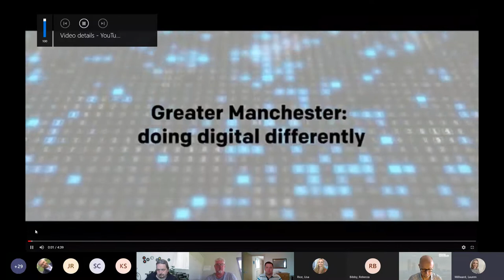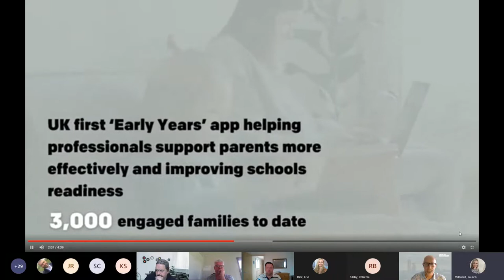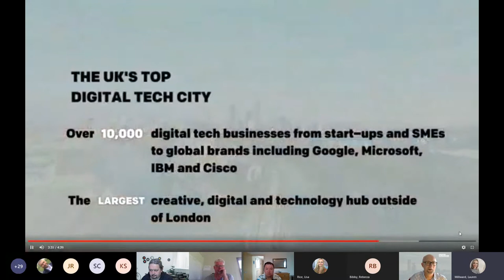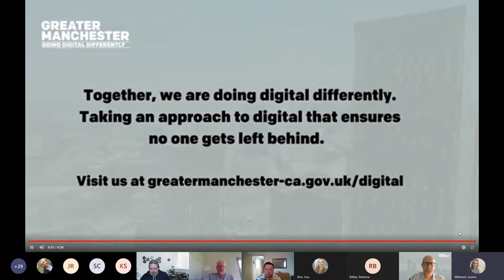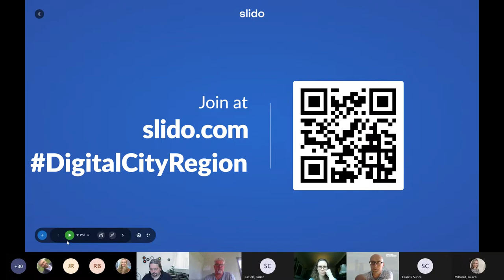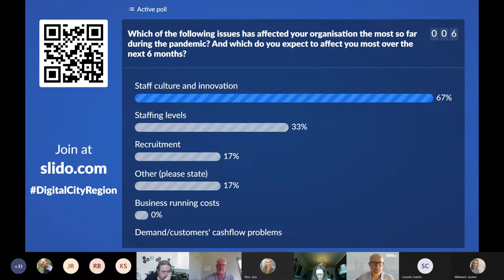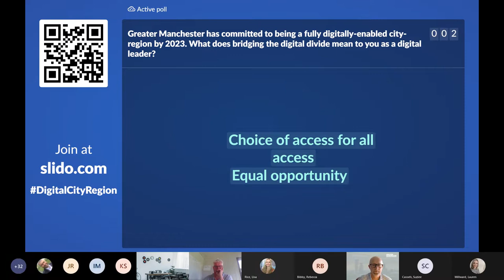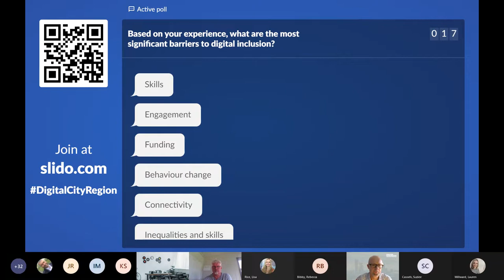Building a world class digital city region -12 months on